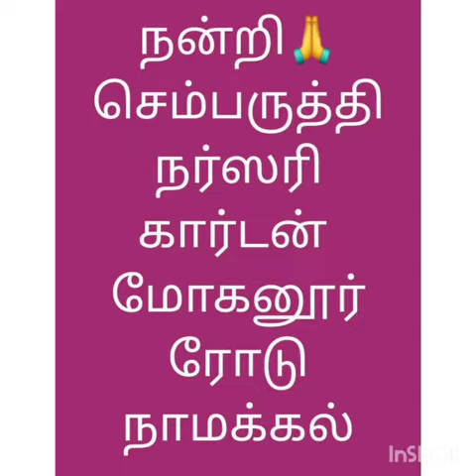Trip to Nursery Garden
Summer camp April 2022